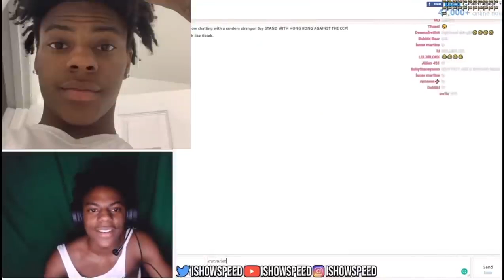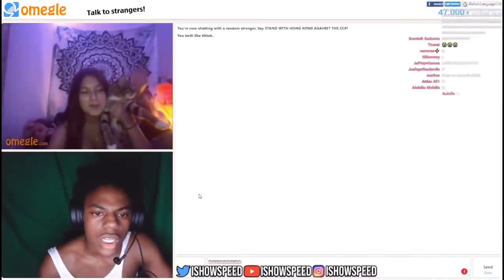Funny Moments on IshowSpeed for OMEGL😹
I'M LIVE EVERY DAY- IShowspeed Socials -